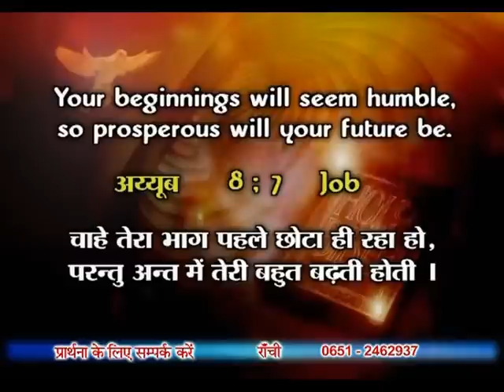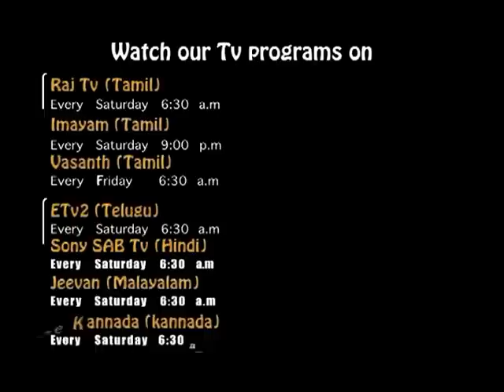God Knows Your Heart (English - Hindi) | Samuel Dhinakaran